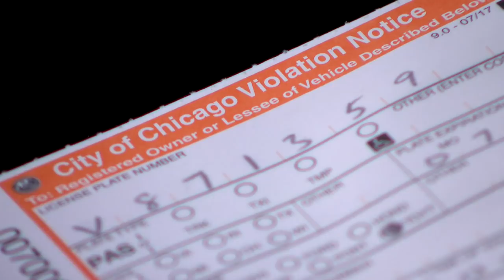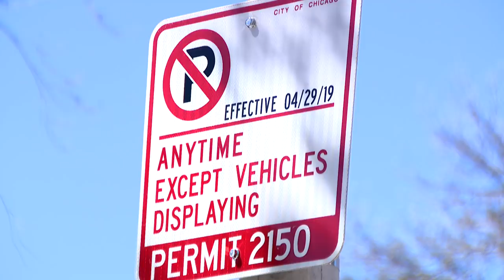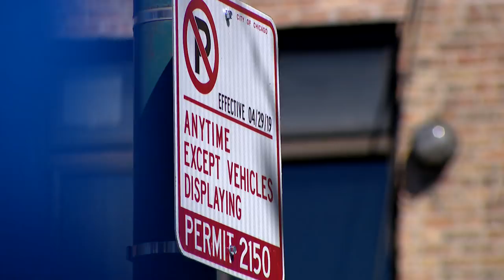Chicago Police Say Some Ukrainian Village Residents Can Have Parking Tickets 'Rectified'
Residents parked on two blocks of West Ohio received tickets for parking in a permit zone, but signs say the zone doesn't go into effect until April 29.